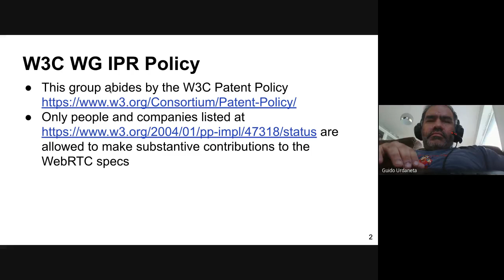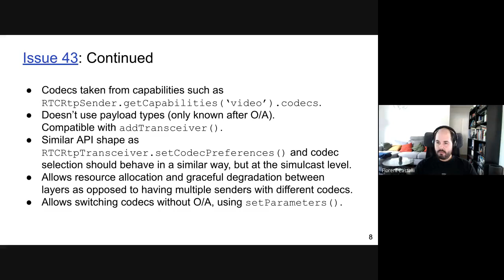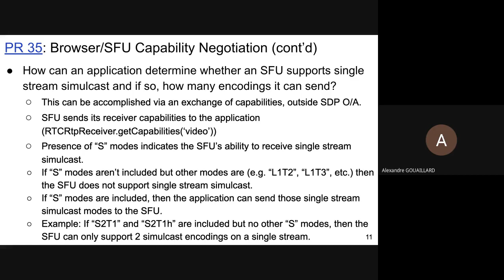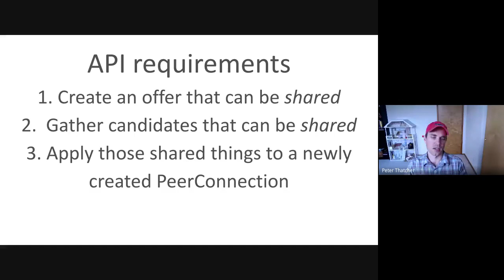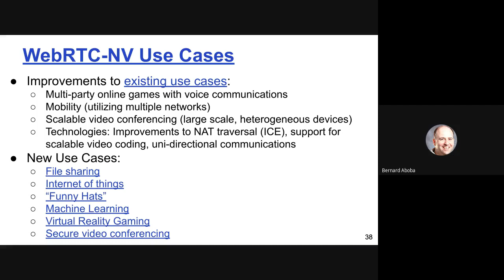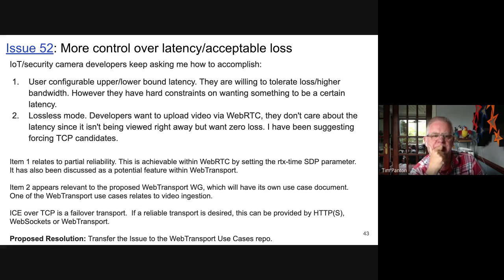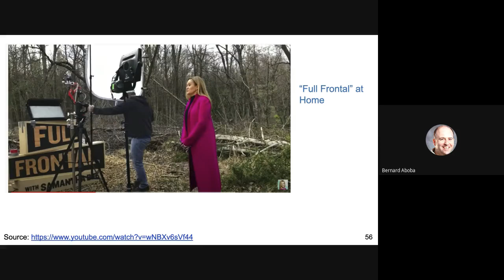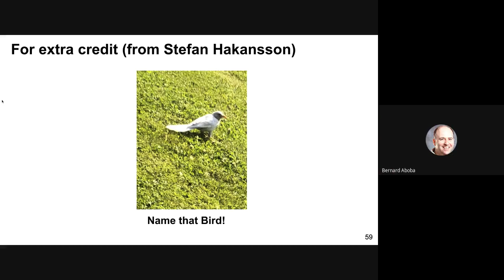WEBRTC WG VI July 8 2020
Recording of the W3C WEBRTC virtual interim on July 8, 2020